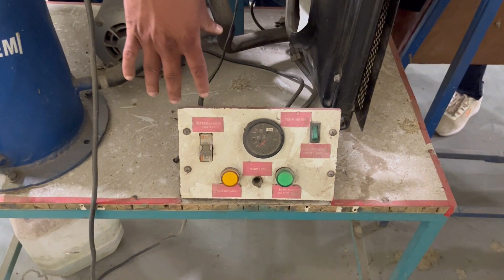ऐसी जानकारी आपको कोई सेंटर नहीं देगा दिल्ली पुलिस एग्जाम फाइट छोटे-छोटे पार्ट्स की संपूर्ण जानकारी ?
ऐसी जानकारी आपको कोई सेंटर नहीं देगा दिल्ली पुलिस एग्जाम फाइट छोटे-छोटे पार्ट्स की संपूर्ण जानकारी ? ramp ctu mes dock #8 optical L parking H optical SSB CRPF ITBP DRDO driving test Driving Test
* V Track
* Angular Parking
* 1รุ!
* H Track
* Up Gradient Track
* 8 Track
POLICE
Reverse Parking Tr
* S Track (Reverse)
* Traffic Signal                                     Driving license..Driving school ajmer test CRPF
* MES test ITBP test SSB test BRO test DP Trade Test ajmer